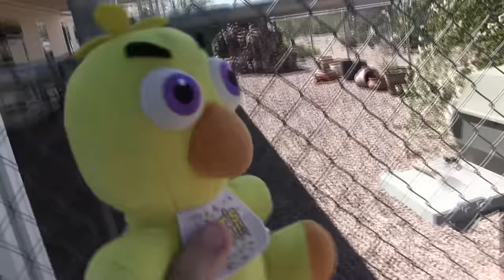FNaF Short #8 Chica's Ultimate April Fools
It's April Fools Days! Chica's favorite time of the year!